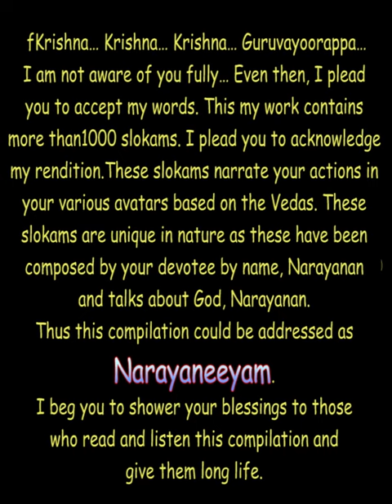கேசாதி பாத வர்ணனைNarayaneeyam Dasagam 100#athmadharisanam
Composed by Sri Melputur Narayana Bhattadri,
this is a condensation of Srimath Bhagavatham.
Temples Temples and Culture#Temples of India#Temples in Chennai
Village temples#Ancient Temples#Spirituality#Culture#Music#Dance
Saints of India#Vedas#Upanishads#Epics#Puranas#Ithihasas
Four Vedas#Moral stories#Online presentations